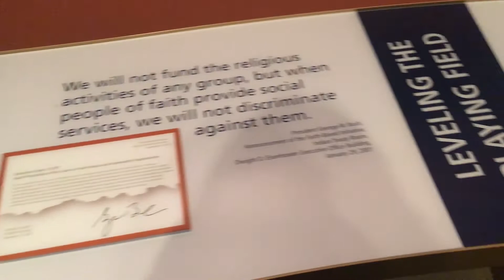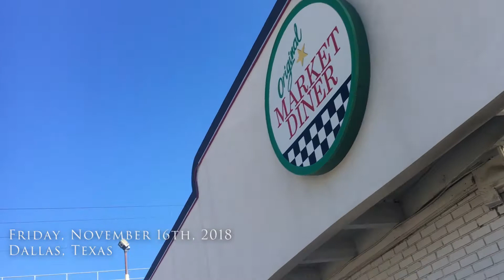Trip To Dallas Days 5 and 6: George W Bush Presidential Library and Museum, Going Home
Hi everyone! Chauncey and I recently went to Dallas, Texas. This was my first time in Texas, let alone Dallas. So while Chauncey was working at the Super Computing Conference, I played tourist.